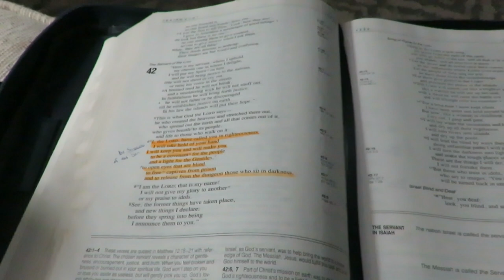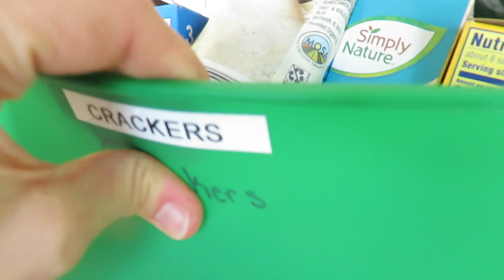Homemaker Inspiration | 3 Meals a Day - Is it too much?!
Today I am being a mom and homemaker and spending time in the kitchen preparing three well rounded meals.  Is it too much you may ask?  I can honestly say no.  Preparing food for my family and guests is an act of service that I love.

AMAZON FAVORITES:
Burts Bees eyeliner

200 East Park Ave.